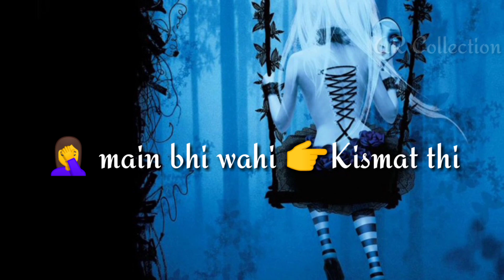Is Duniya Main Woh log bahut Baadkismat Hote Hain Jeene Kisi Ka Pyar Nahi Milta !!!very sad status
Is Duniya Main Woh og bahut  Baadkismat Hote Hain Jeene Kisi Ka Pyar Nahi Milta !!!very sad status

Channel Link:. ..@® collection